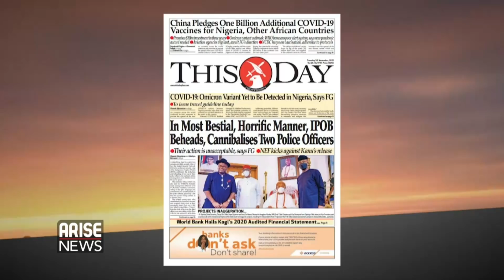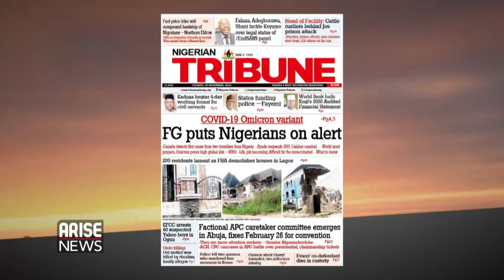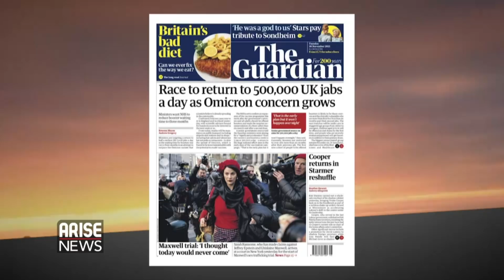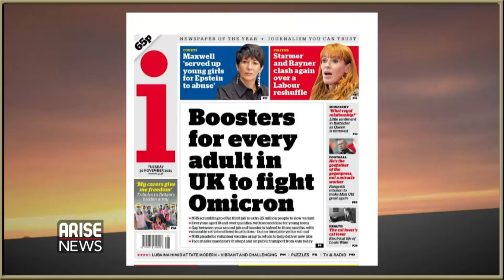IN MOST BESTIAL, HORRIFIC MANNER, IPOB BEHEADS, CANNIBALISES TWO POLICE OFFICERS - NEWSPAPER REVIEW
DAYBREAK discusses today's newspaper headlines from Nigeria.